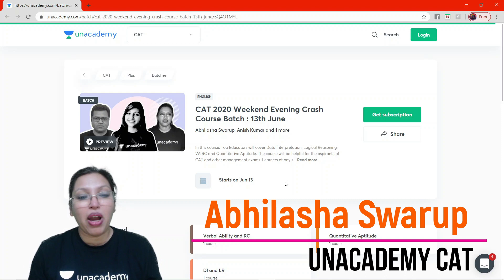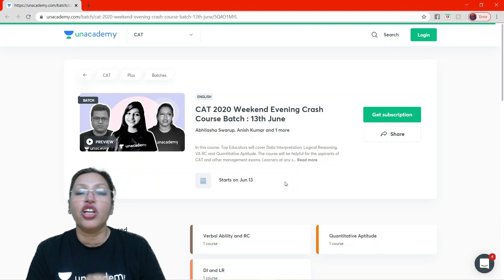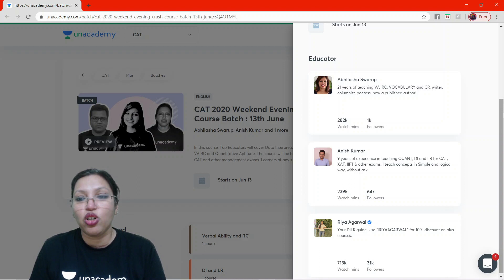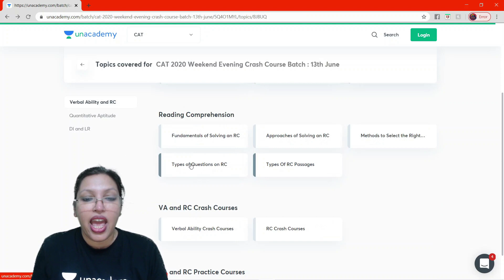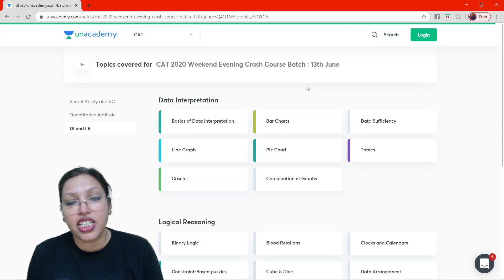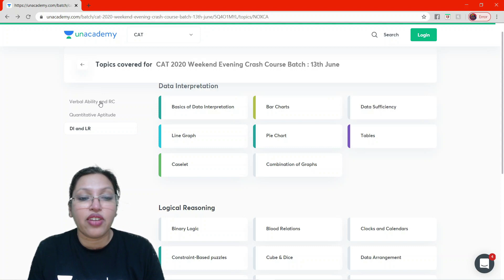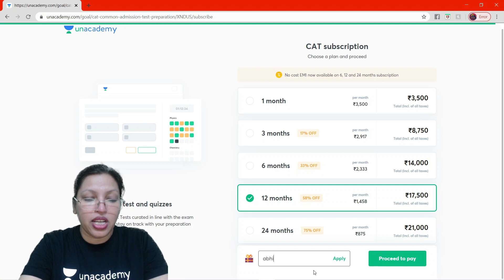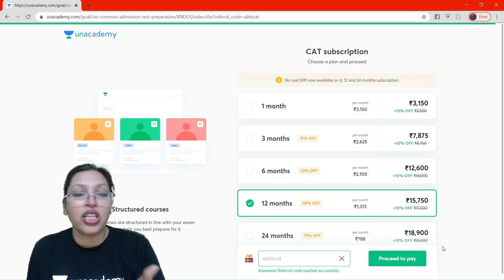CAT 2020 | Weekend Evening Crash Course Batch | Riya Agarwal | Abhilasha Swarup | Anish Kumar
Checkout our latest offerings In this course, Top Educators will cover Data Interpretation, Logical Reasoning, VA RC, and Quantitative Aptitude. The course will be helpful for the aspirants of CAT and other management exams. Learners at any stage of their preparation will be benefited from the course. The course will be covered in English and the notes will be provided in English.

Download the Unacademy Learning App here:

Unacademy Plus Subscription Benefits:

1. Learn from your favorite teacher
2. Dedicated DOUBT sessions
3. One Subscription, Unlimited Access
4. Real-time interaction with Teachers
5. You can ask doubts in the live class
6. Limited students
7. Download the videos & watch offline